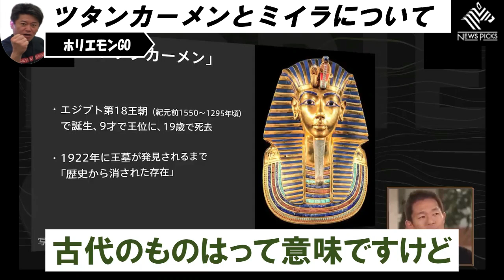【ホリエモン】古代エジプト第18王朝のファラオ「ツタンカーメン」は●●マニアでした。ミイラの調査でわかる事【堀江貴文 河江肖剰 切り抜き】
エジプト考古学者の河江肖剰氏とツタンカーメンとミイラの謎に迫る

◆ツタンカーメン：古代エジプト第18王朝のファラオ

◆堀江貴文（ほりえたかふみ）
IT企業ライブドアを成長させ、現在はインターステラテクノロジズで宇宙ビジネスに力を注いでいる日本でも有数な著名起業家。ゼロ高等学院主宰。ミュージカル「クリスマスキャロル」を主演&プロデュース。WAGYUMAFIA（ワギュウマフィア）や小麦の奴隷（こむぎのどれい）など飲食業態も各種プロデュース。MVNO方式でモバイル事業にも参入。

動画内容については管理元であるガジェット通信様に連絡したのち
自己責任のもとアップロードしております